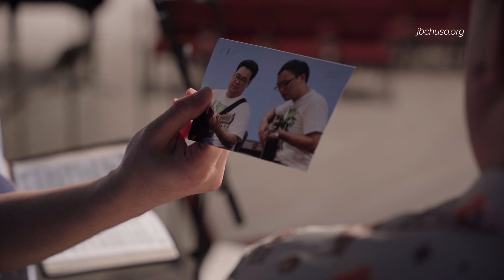2024 미주동부 하계수양회 기획영상 3 [은빛추억사진관]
하계수양회 기획시리즈: 은빛추억사진관
2024 미주동부 하계수양회 셋째날 상영된 기획영상입니다.